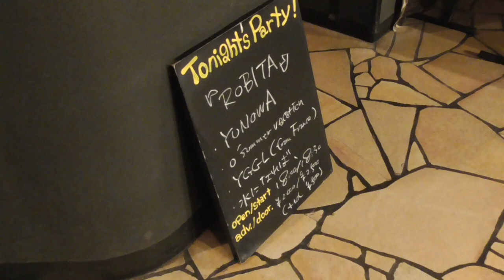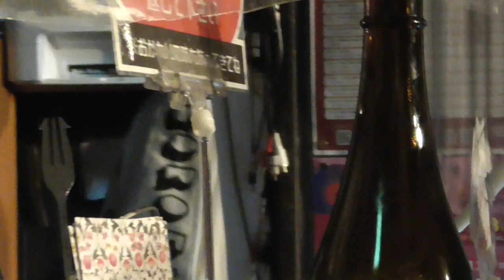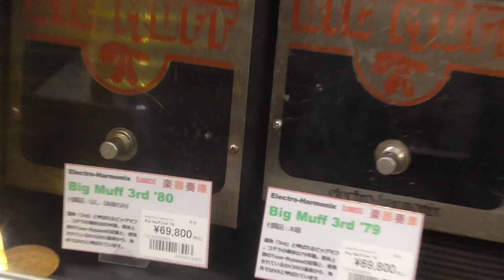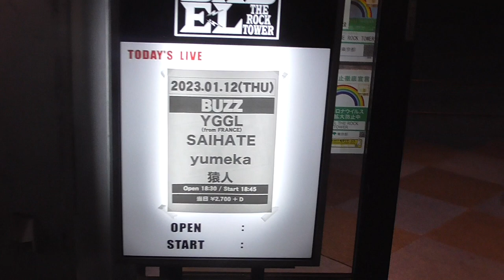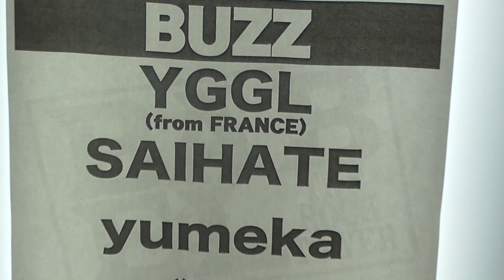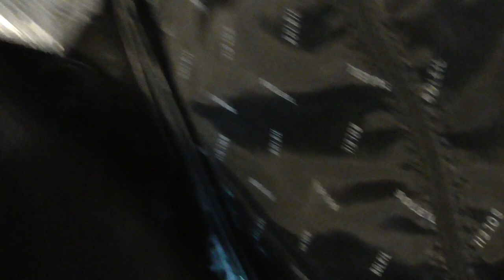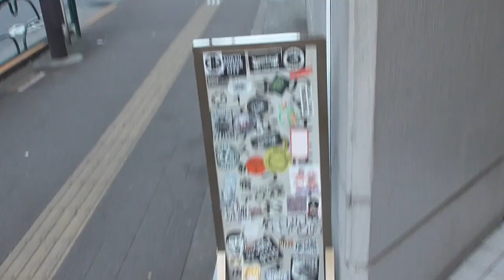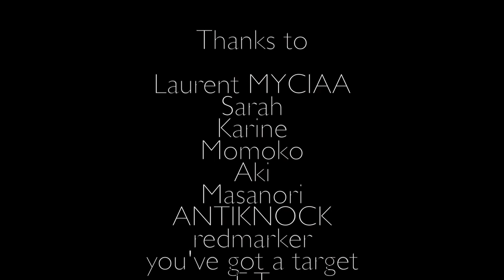Guide pour faire une tournée au Japon quand on est un groupe de rock underground ( YGGL JAPAN TOUR )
Some behind the scenes of my recent Japan tour through TOKYO, TACHIKAWA and KYOTO.